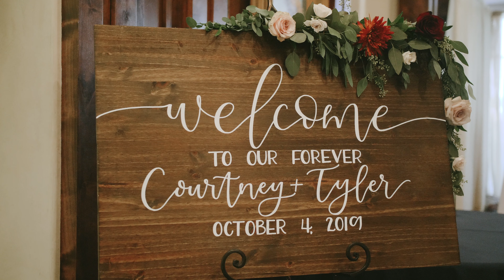Courtney + Tyler | Colorado Springs Mountain Wedding Video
Courtney and Tyler came down to Colorado Springs to see what they could find! Oh, and also to get married!

Shot in 4K on the Panasonic GH5 and GH5s

Glasser Images 2019